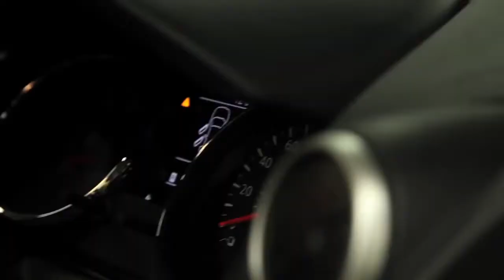Zama Sets Standard for Nissan's Battery Production Expansion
Nissan's Zama plant sets quality and efficiency standards, leading EV battery production expansion to the UK and the U.S., ahead of LEAF manufacture.